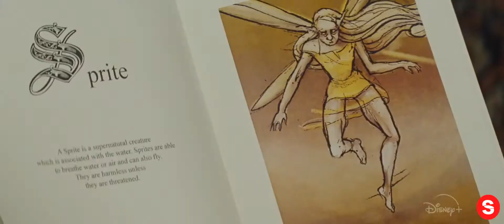Time to Suit Up | Artemis Fowl | Disney+... IN REVERSE!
Please enjoy our videos, Time to Suit Up | Artemis Fowl | Disney+... IN REVERSE!

Disney's Artemis Fowl is streaming exclusively June 12 on Disney+

Disney’s “Artemis Fowl,” based on the beloved book by Eoin Colfer, is a fantastical, spellbinding adventure that follows the journey of 12-year-old genius Artemis Fowl, a descendant of a long line of criminal masterminds,as he desperately tries to save his father who has been kidnapped. In order to pay his ransom, Artemis must infiltrate an ancient, underground civilization—the amazingly advanced world of fairies—and bring the kidnapper the Aculos, the fairies’ most powerful and coveted magical device. To locate the elusive object, cunning Artemis concocts a dangerous plan—so dangerous that he ultimately finds himself in a perilous war of wits with the all-powerful fairies.

Facebook.com/DisneyPlus

Twitter.com/DisneyPlus
Instagram.com/DisneyPlus

Facebook.com/ArtemisFowl

Twitter.com/ArtemisFowl